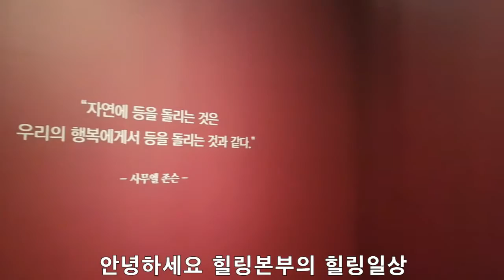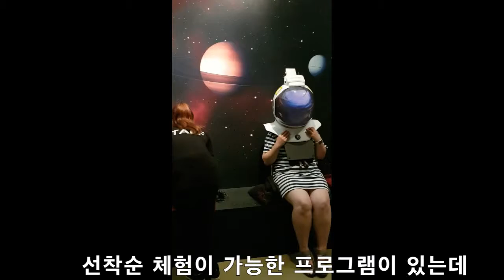네셔널지오그래픽 사진전 다녀왔어요~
예술의 전당 한가람 미술관에서 진행 중인
‘내셔널지오그래픽 사진전’에 다녀왔습니다.

유용한 정보가 되었으면 좋겠네요 ^^

그럼 오늘도 힐링하세요~